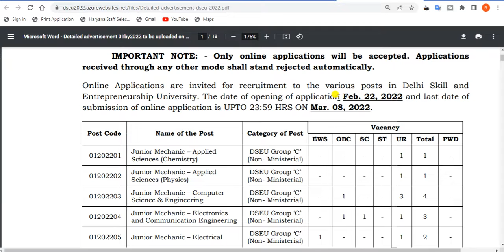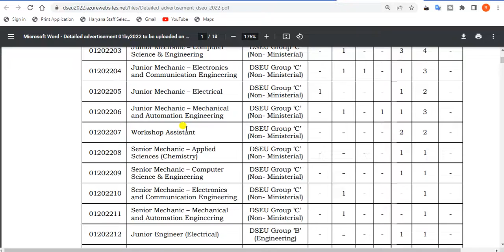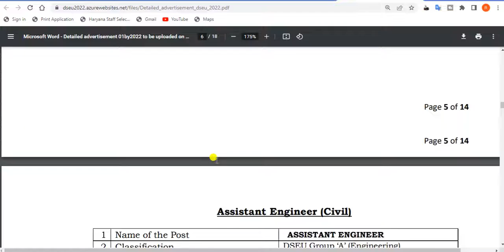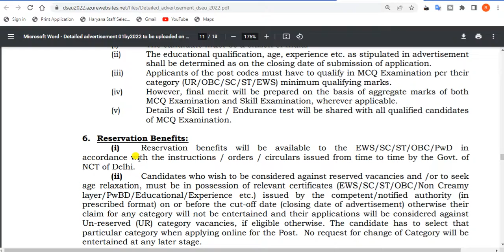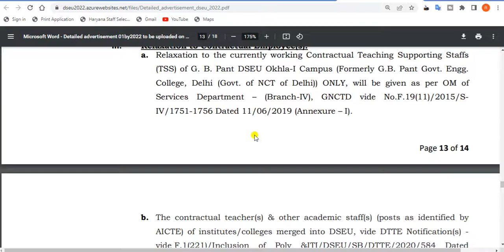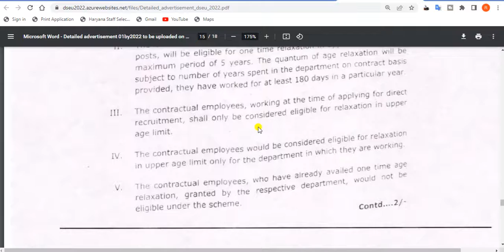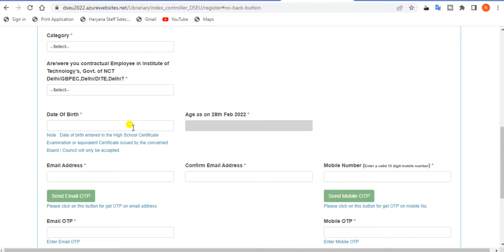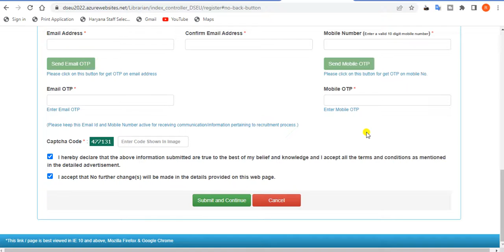How to fill Delhi DSEU Non-Teaching Vacancy Online Form 2022. how to fill dseu online form 2022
In this video, we'll discuss the  How to fill Delhi DSEU Non-Teaching Vacancy Online Form 2022.

  ,. It's an amazing opportunity for all Indian candidates to get a government job in Delhi.

TAGS.